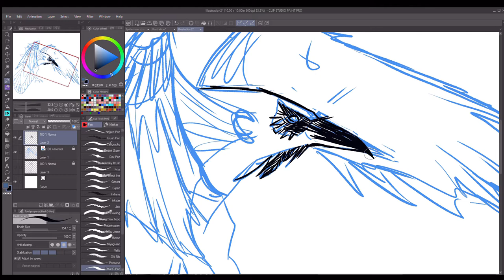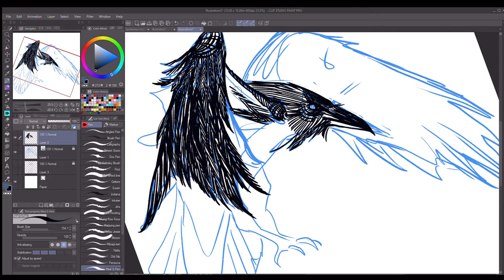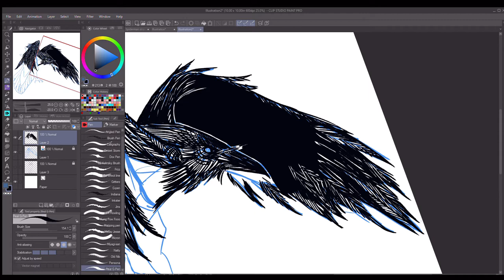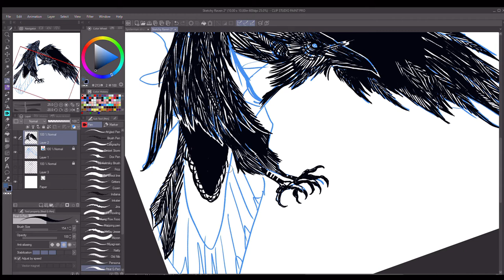Flying Raven Digital drawing in ClipStudio (Timelapse)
Amazon Wishlist

Program:
ClipStudio Pro
HitFilm Express

Support them on Spotify!